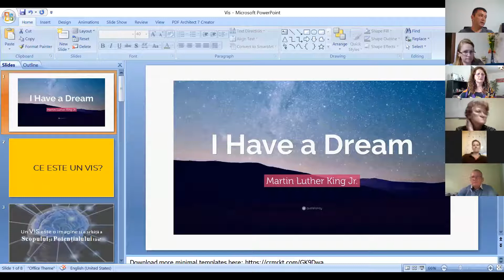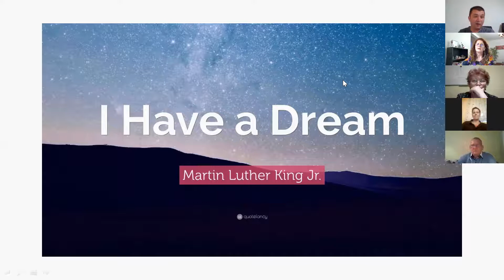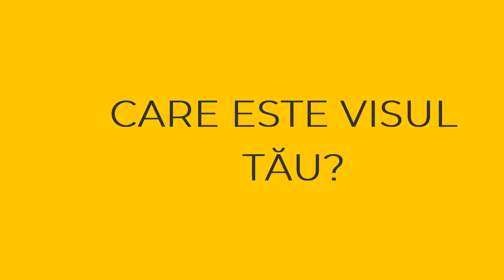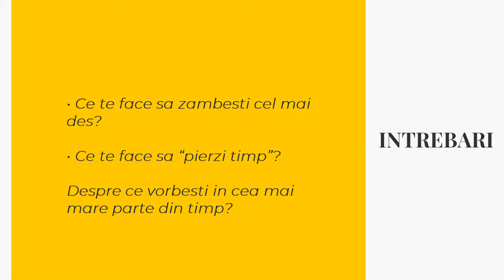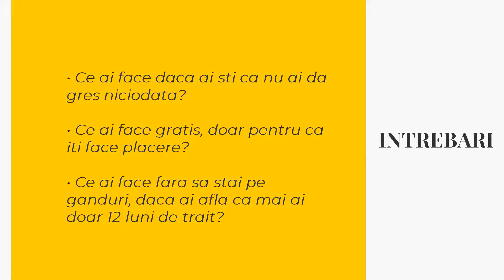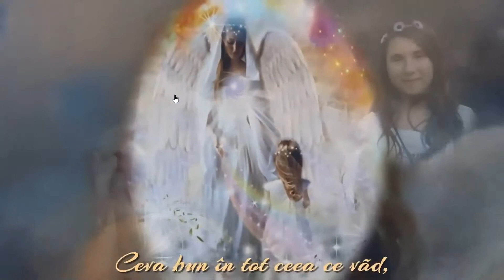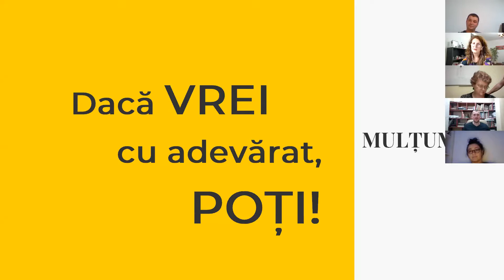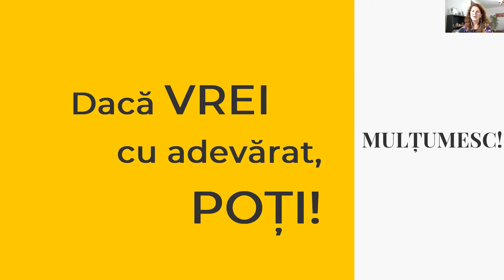Erica Venemozer - I Have a Dream